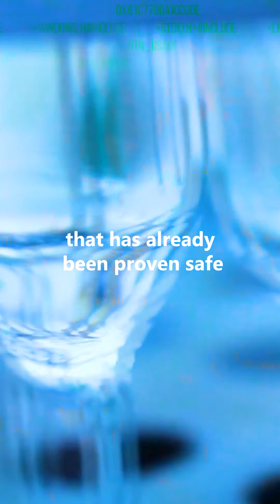The latest news about a new RP gene therapy drug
SparingVision is a genomic medicine company developing vision-saving treatments for ocular diseases, today announces that the U.S. FDA has cleared the Company’s Investigational New Drug application for SPVN06, its lead gene independent therapy for the treatment of RP and the most prevalent inherited retinal disease.

SPVN06 is a breakthrough gene therapy approach aimed at stopping or slowing disease progression in patients affected by inherited retinal disease and dry AMD, regardless of their genetic background. SparingVision is initially focused on mid-stage RP, one of the leading causes of blindness globally that affects two million patients.SPVN06 counteracts the degeneration of cone photoreceptors by restoring RdCVF, a neurotrophic factor naturally produced by functioning rods in the retina; and by promoting RdCVFL, a potent antioxidant which protects cones against oxidative stress. The DNA of the two distinct isoforms (RdCVF and RdCVFL) of the NXNL1 gene are supplied via an Adeno-associated virus (AAV), the viral vector of choice for retinal gene therapy. The treatment is delivered by subretinal injection, a route of administration that has already been proven safe and efficacious for the delivery of gene therapy.

A young RP patient from Italy reported his vision improvement after taking StemActiv for only 1 month: